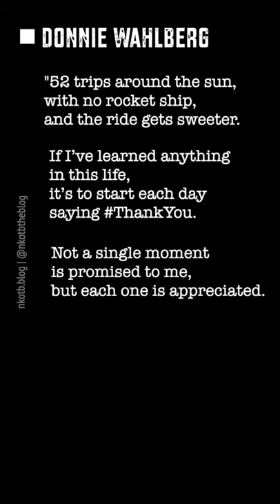Donnie Wahlberg's Birthday Stories (8/17/21)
Nothing but love for this man 🤖💞
These are the stories shared by NKOTB and the team on Instagram, on the day of Donnie’s birthday. Plus, one special clip DDub himself shared on Twitter.

* Photo Collage made with photos shared by Donnie over the years, from NKOTB The Blog’s archive.

*** NKOTB The Blog, by Laly, is where the New Kids On The Block start the conversation and BHs take over.
Since 2012, your most reliable and fun source of nkotbnews